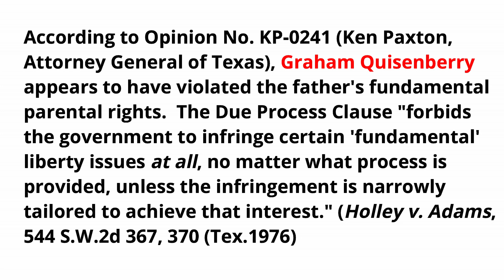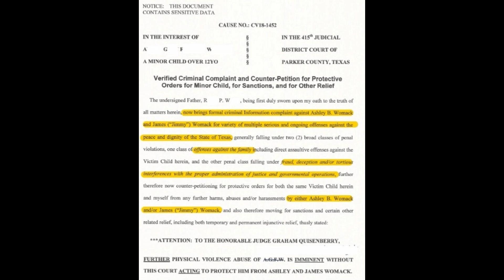ENABLING ABUSE IS NOT IN THE BEST INTEREST OF THE CHILD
This is part of a video interview that I did with this 14-year-old boy a few weeks ago.  For over a year he has requested to speak with a judge, and he has been blocked repeatedly from testifying before ANY judge over this time frame.  His mother's attorney, Robert Thorton ("ScumBob" Thorton) has blocked his testimony repeatedly, knowing that his testimony would be damaging to his client, Ashley Womack.  As a result, judges have REFUSED to hear his testimony and let him speak on his own behalf.

Consequently, he asked if I would come and videotape him while he was still living with his father and still had a chance to speak.  He was afraid that if the judges got their way, he would NEVER have a voice and would be forever silenced.  He does NOT want to live with his mother and stepfather, whom he has accused of multiple instances of abuse.

On Friday, September 20, 2019, Judge Graham Quisenberry (415th District Court, Parker County) signed an order against the father, which for all intents and purposes terminated his parental rights.  I sat in on one of the hearings and witnessed firsthand the way the judge abused this father.  No matter how much you hear of these stories, the participants do not adequately convey the horror that people face in family courts or the terror they impose on those who try to disagree with them.

For those who think think is a case of parental alienation, I am aware of some of the details, and IT IS NOT.  It is a case in which a child wants to get away from an abusive mother and stepfather and live with his loving father.

This video is being shared because of the unjust, abusive, and perhaps even tyrannical actions that I witnessed and that this boy must suffer through.  In my opinion, Judge Graham Quisenberry should be investigated for his biased and abusive actions and behavior.  He should NOT be granted any type of "judicial immunity."  He should face the full consequences of his actions.

In addition to all of the above, I believe that Judge Graham Quisenberry had NO JURISDICTION over the case, and I believe that he knew that.  If I am correct, he should be tried under 18 U.S. Code § 242. Deprivation of rights under color of law deprivation of rights under the color of law, a federal criminal offense.

Threatening Judge Graham Quisenberry.